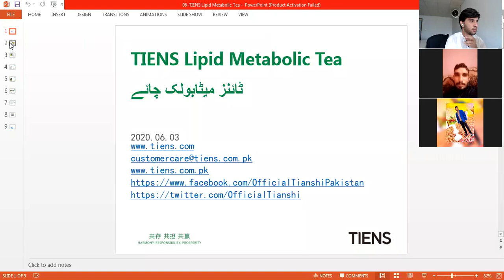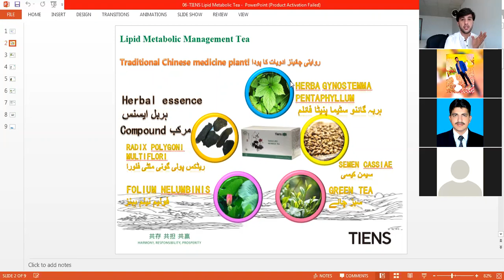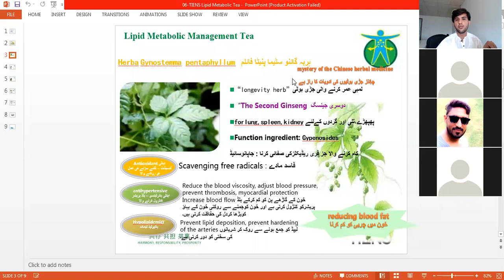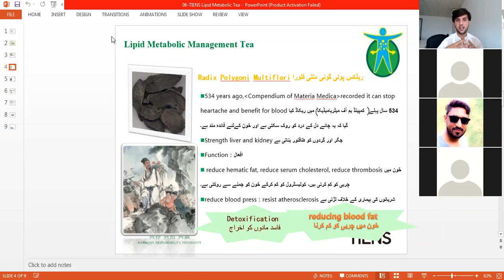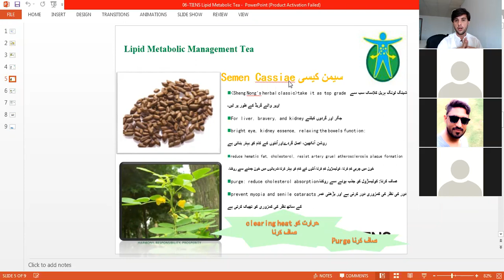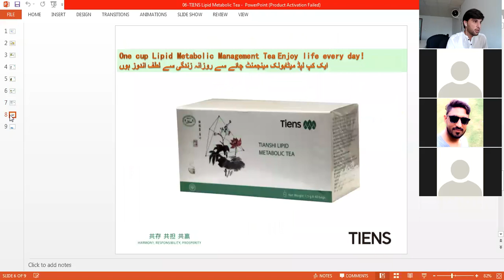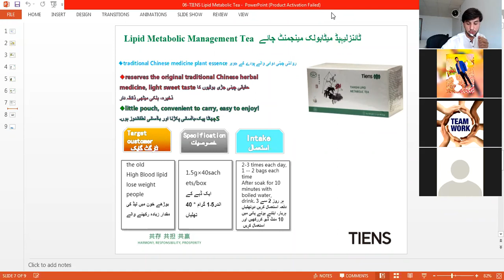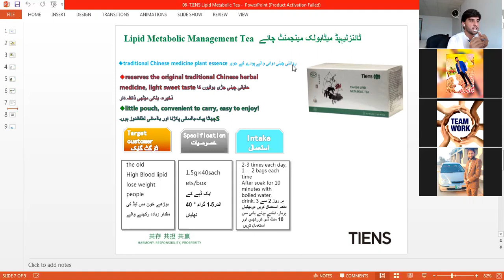06 LIPID Metabolic Tea Explained Live By Rashid Munir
Traditional Chinese Medicine (TCM) plant! Reduce the blood viscosity, adjust blood pressure, prevent thrombosis, myocardial protection Increase blood flow. Prevent lipid deposition and reduce hematic fat. 534 years ago, (Compendium of Materia Medica) recorded it can stop heartache.

• Herbal Essence.
• Green Tea.
• Aquatic Plant Lotus Leaf.
• Eliminate Free Radicals.